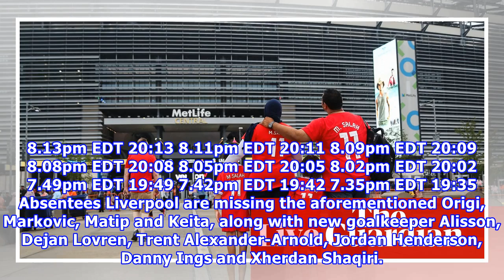Manchester City v Liverpool: International Champions Cup – live!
8.13pm EDT 20:13 8.11pm EDT 20:11 8.09pm EDT 20:09 8.08pm EDT 20:08 8.05pm EDT 20:05 8.02pm EDT 20:02 7.49pm EDT 19:49 7.42pm EDT 19:42 7.35pm EDT 19:35 Absentees Liverpool are missing the aforementioned Origi, Markovic, Matip and Keita, along with new goalkeeper Alisson, Dejan Lovren, Trent Alexander-Arnold, Jordan Henderson, Danny Ings and Xherdan Shaqiri. Manchester City laugh at that list. Kyle Walker, Danilo, Vincent Kompany, John Stones, Raheem Sterling, Sergio Aguero, Kevin De Bruyne, Fab...